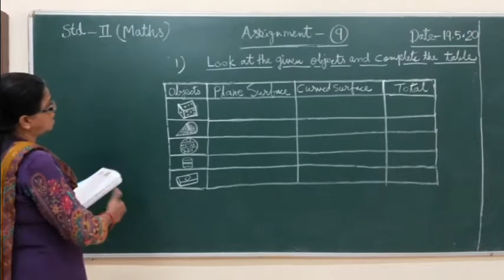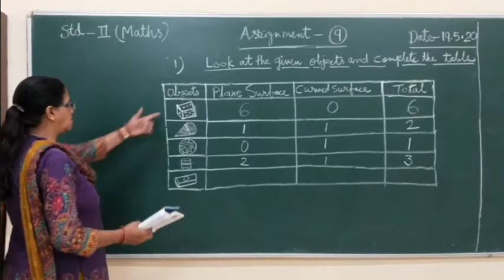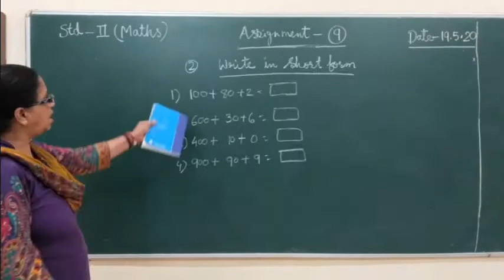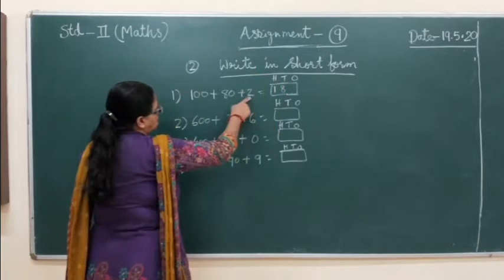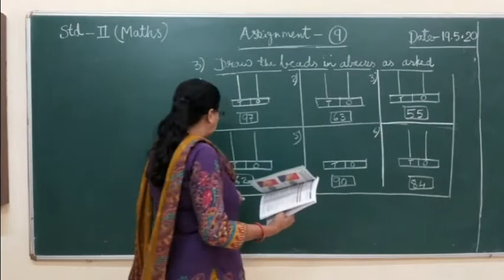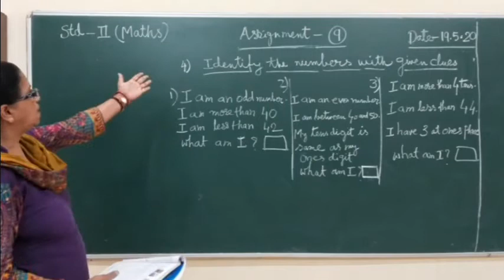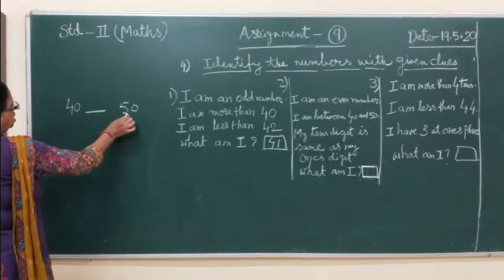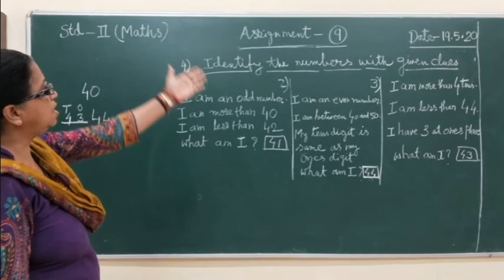II Maths Solution of Assignment 9